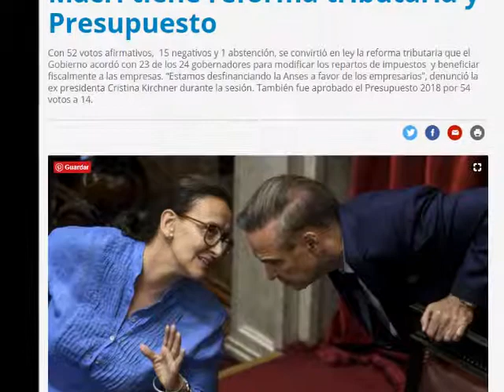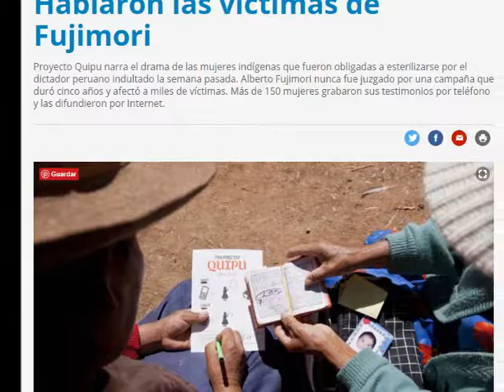Página 12 28/12/2017